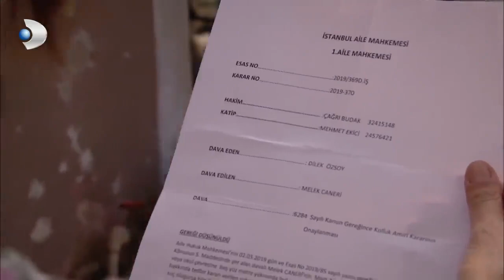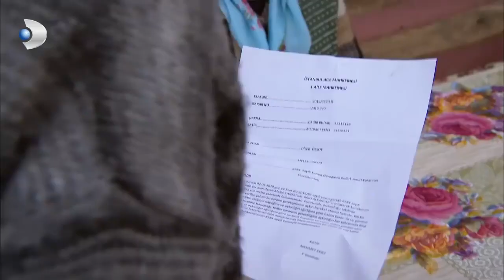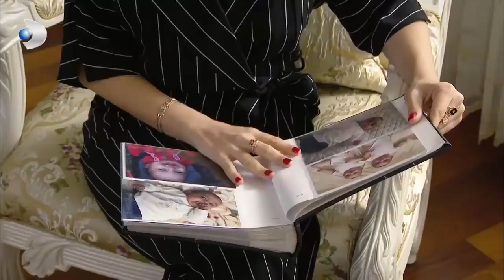Memo'yu İsyan Ettiren Karar! - İkizler Memo-Can Özel Klip